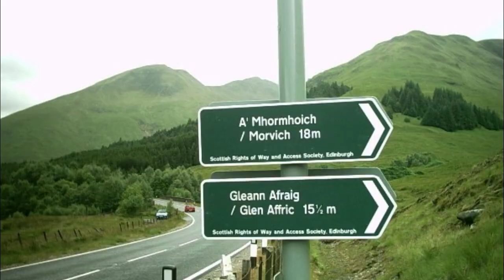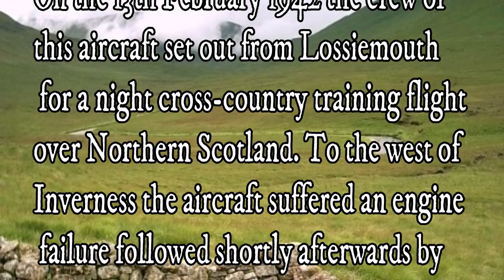Glen Affric Wellington plane wreck (1942) 3 bullets found.2004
Munros Climbed.
An Sochach 920m
Mullach na Dheiragain 982m
Sgurr nan Ceathreamhnan 1151m
Mullach Fraoch-Coire 1102m